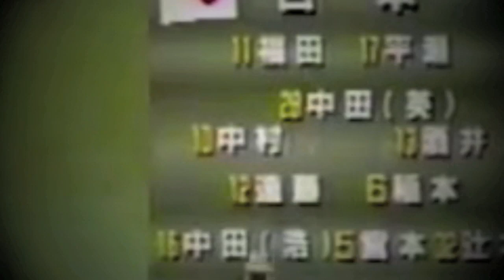若き日の中村俊輔がひたすら左サイドを切り裂きまくる動画。inトルシエジャパン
トルシエジャパンで3-5-2の左アウトサイド（って言われてましたね当時は）をやらされ……務めていた時の俊さんのプレー集。
本人は露骨に不満げでしたが、サイドからドリブルで仕掛けまくり、高精度クロスを上げまくるそのプレーぶりはトップ下とはまた違った魅力がありました。